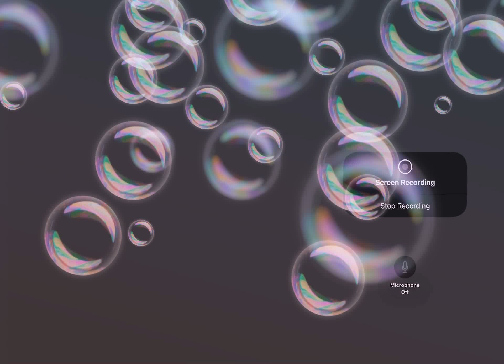Sing trailer bubble version